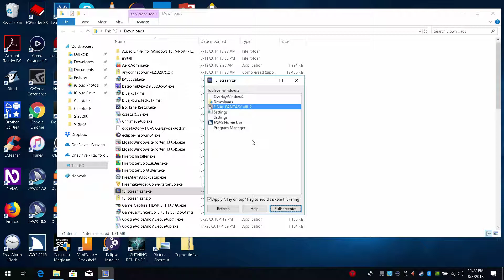Final Fantasy XIII 2 32